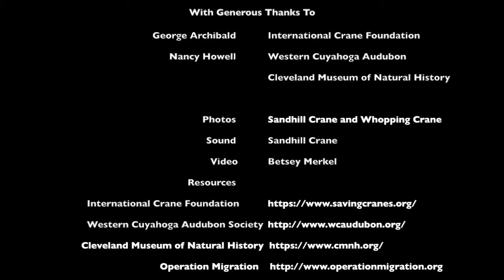Cranes: Ambassadors for Biodiversity and Goodwill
Cranes: Ambassadors for Biodiversity and Goodwill, an interview with Dr. George Archibald, Co-Founder and Senior Conservationist, International Crane Foundation.

With Nancy Howell, Western Cuyahoga Audubon Board Member and Science Instructor and Docent Coordinator, Cleveland Museum of Natural History.

Recorded at the Cleveland Museum of Natural History, 1 Wade Oval Dr., Cleveland, OH 44106 on March 11, 2016.